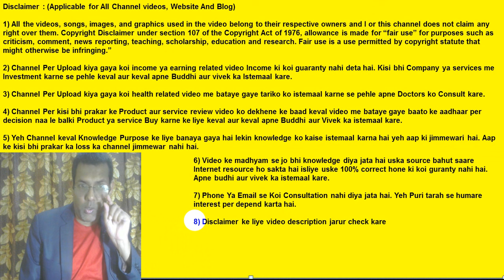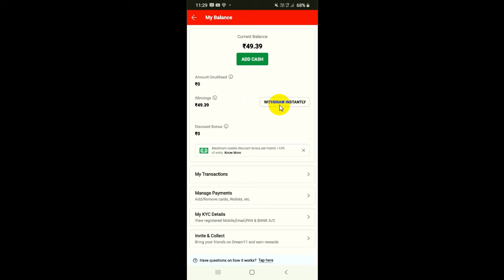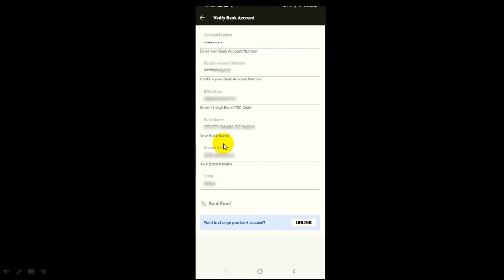Dream11 Me aapka bank account verified hai ya nahi Kaise Pata Kare | Check Dream11 Bank verification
About video
Dream11 Mein aapka bank account verified hua hai ya nahin Yahi is video ka maksad hai aapko batana. Agar aapka bank account mein verified Nahin Hua Hai To Jita Gaya paisa aap apne Bank mein transfer nahin kar paoge. apna PAN card verify karne ke bad sabse pahla kam hai ki aap dream11 Mein Apna bank account ko verify Kar Lijiye. Dream11 Mein bank account verify karne ke liye aap account statement ka photo copy ya FIR cancel check ka scan copy ya passbook ka scan copy upload kar sakte ho.Ek Bar agar dream11 mein aapka bank account verify Ho Gaya to aapko withdraw instantly ka option A jaega. Agar bank account verification Mein Koi samasya ho rahi hai to dream11 Help Center Mein contact kijiye.

Video topic
1) Dream11 Mein kaise check Karen aapka bank account verified hua hai ya nahi?
2) Agar dream11 mein bank account verified ho chuka hai to kya fayda hai?
3) Dream11 me bank Account verify karna Kyon Jaruri Hota Hai?
4) Dream11 Mein bank account verification se Judi samasyaen kya hai?

About Dream11
Dream11 ek fantasy sports game application hai jismein aap Khel kar Paisa Jeet sakte ho. My dream11 ke bare mein bahut Kuchh sikhata hun educational video tutorial ke dwara Taki aapko dream11 khelne Mein Koi Bhi samasya Na Ho. bahut Sare Logon Ko dream11 Mein samasya ka Samna karna padta hai Main Apne video ke Madhyam se aapko yah batata Hun Ki dream11 mein kaun sa kam aapko kaise karna hai Taki koi bhi dikkat ka Samna aapko Na Karna Pade. Main Chahta Hun Ki dream11 ka Har EK match aap Jito aur Paisa winning karo. Agar aapke pass dream ka Achcha knowledge hai to aap Dream11 ka match Jeet sakte ho. Jyadatar log cricket khelna Pasand Karte Hain Kyunki Yahan per logon ka pasand hai yah. ismein logon ko aur Achcha knowledge hoga to dream11 match ko Jeet sakte hain.

Mera naam Abhishek Anand hai aur mere YouTube Channel ka naam hai "Sikhoabhi". Main Apne YouTube channel per bahut Sare topics per technical aur educational video upload karta rahata hu. example ke liye Facebook, Instagram, banking, reviews, unboxing, WhatsApp, government policy Aur Bhi bahut Sare. main aapke comment ko lagatar padhta hun aur FIR Uske bad uske upar video banata hun Taki aapko solution mil sake. Main Chahta Hun Ki Har Din Aap Ek Naya knowledge Lijiye Hamare YouTube video ke Madhyam se. aapki Jindagi Mein yah knowledge bahut hi kam Aane Wala Hai. Jab tak aap Jinda Ho apni Jindagi Mein sikhate rahiye Aur education lete rahiye.Mere latest video ke notification ke liye mere YouTube channel Mein subscribe Jarur Karen aur bell notification ko Jarur on kar de.

Useful links